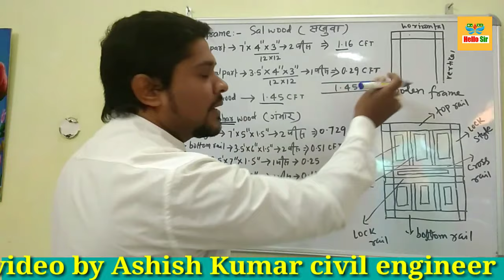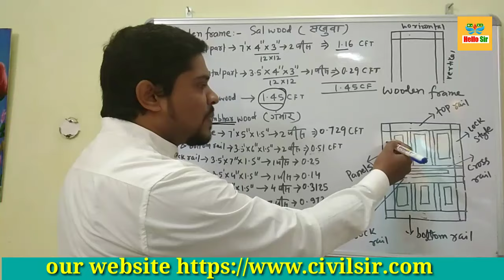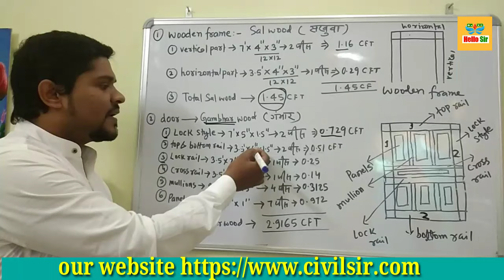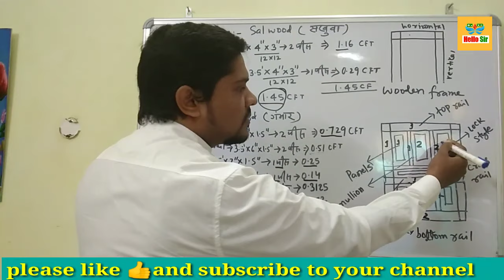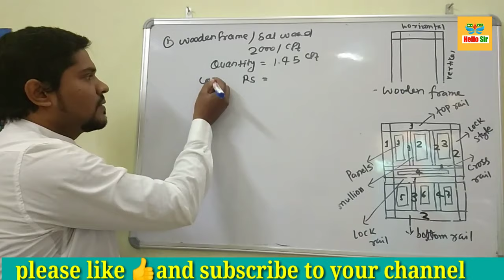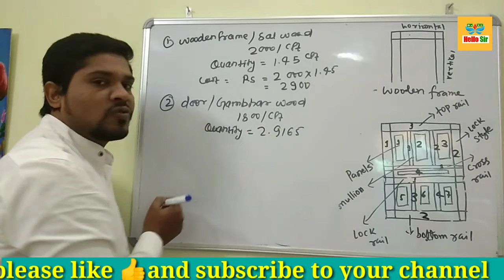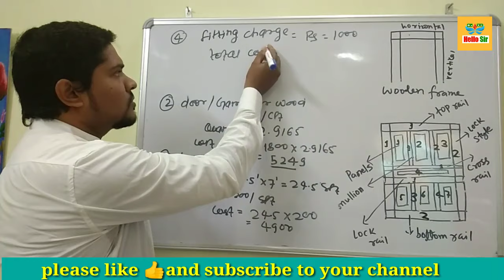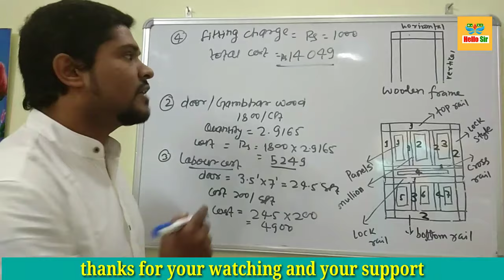Cost and quantity calculation of wooden doors and windows in India | लकड़ी का दरवाजा बनाने में खर्चा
* Hastag :-

* about me:-

 hi guys myself Balram sir working with Ashish sir civil engineer

* about video :-
in this video we know about cost and quantity calculation of wooden door and their measurement

*Foundation related video and link:-

1) building foundation layout plan

2) volume calculation of RCC in foundation

3) Earth work excavation cost per m3

4) quantity calculation of sand filling and PCC work in foundation

● calculation of weight of Steel bar:-

●derivation of formula:-D*2L/162 kg/m

*civil engineering:-

5) digital sum or root method trick for simplification:-